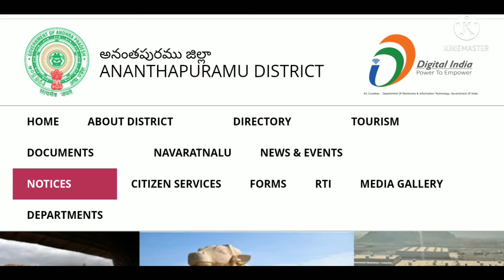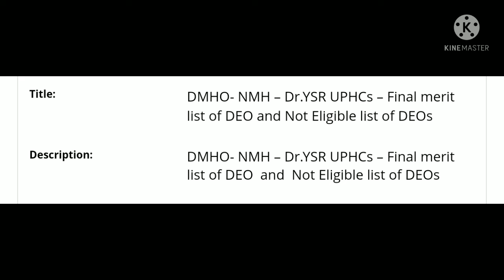Anantapur health department job results|AP Data entry operator jobs